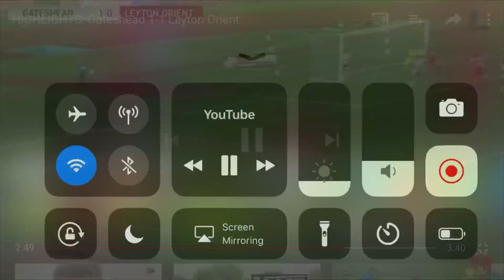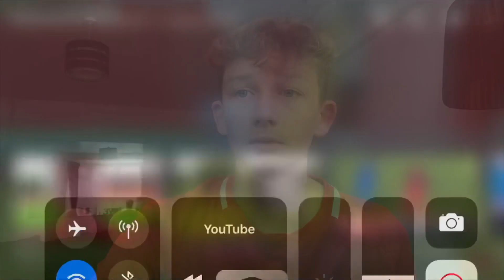Leyton Orient vs Dover Athletic vlog